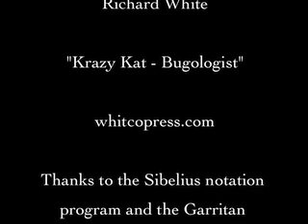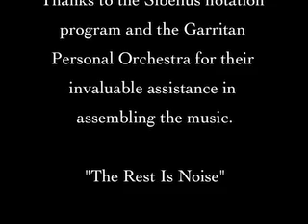Krazy Kat Bugologist (1916)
Another classic Krazy Kat and Ignatz Mouse by George Herman.
Original music by Richard White.